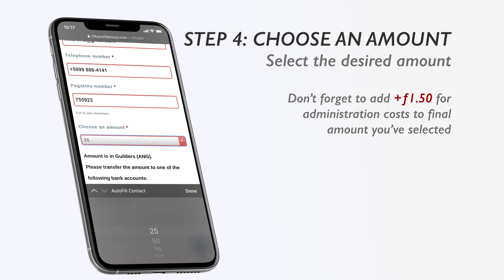Purchase Pagatinu Online